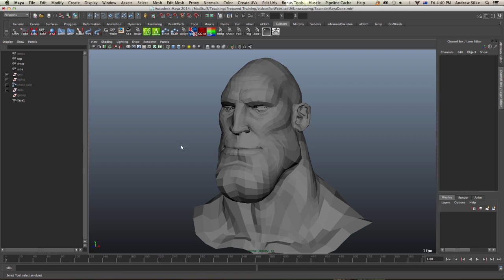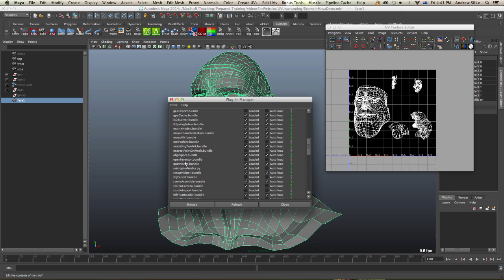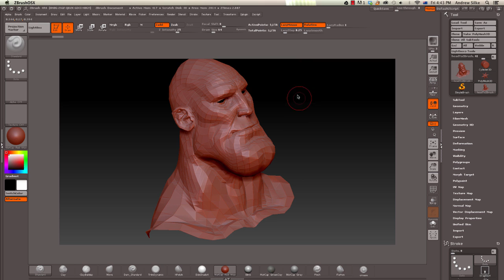Send Object Maya To ZBrush ( (ZBrush Maya UVs 3/8)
Presenter: Andrew Silke (Avatar, Harry Potter, Gravity)
Software: Maya 2014, ZBrush4r6